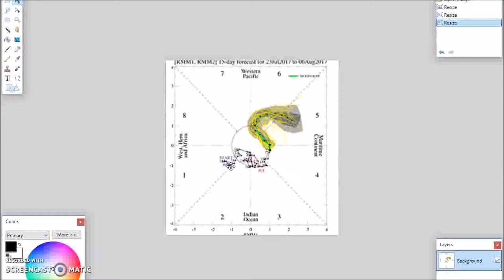My Edited Video